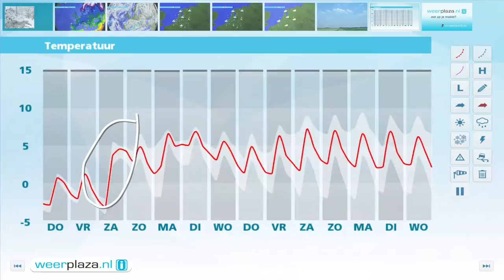Weerbericht woensdagmiddag: Koude noordoostenwind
De zon schijnt geregeld, maar er vallen ook winterse buien. De buien trekken traag zuidwaarts en veroorzaken soms gladheid. Het wordt 2 graden in het oosten tot 5 aan zee en er staat weinig wind. Komende nacht wordt het 0 tot -6 graden met kans op enkele sneeuwbuien. Ook morgen overdag valt nog een enkele sneeuwbui, vooral bij zee. 's Middags is het 0 tot 3 graden bij een matige tot vrij krachtige noordoostenwind. De gevoelstemperatuur is -3 graden. Vrijdag blijft het droog en schijnt geregeld de zon.